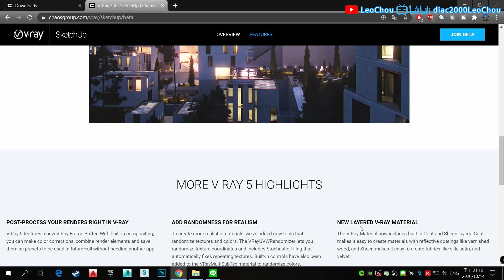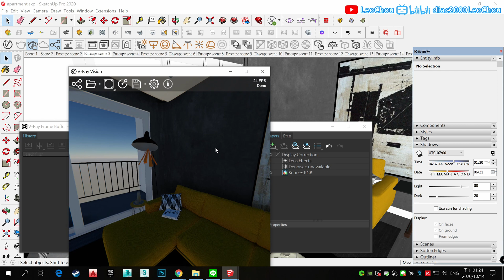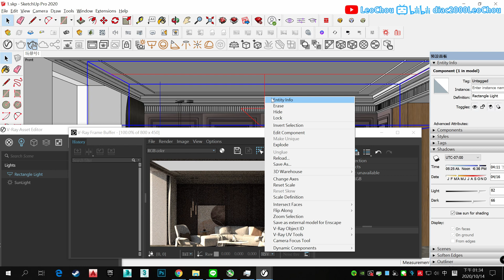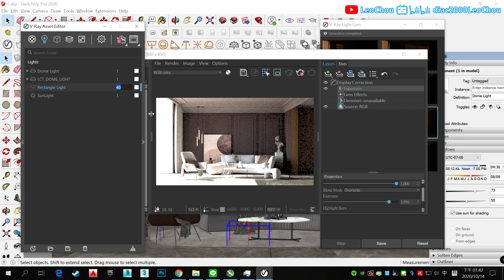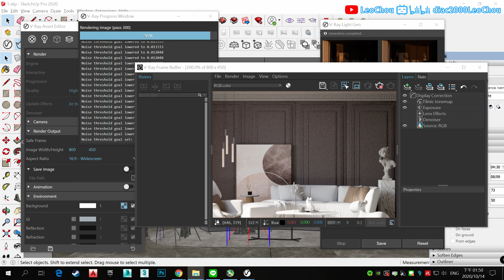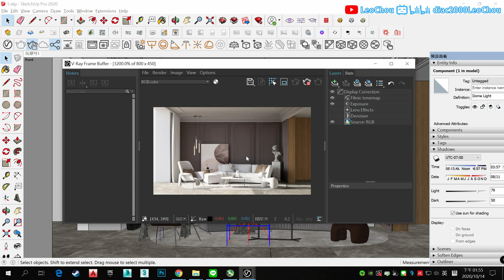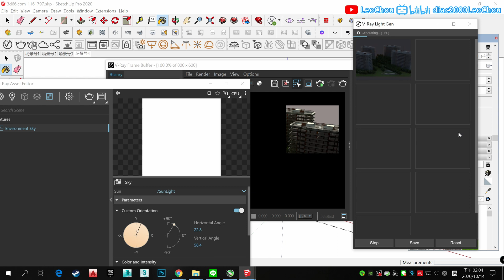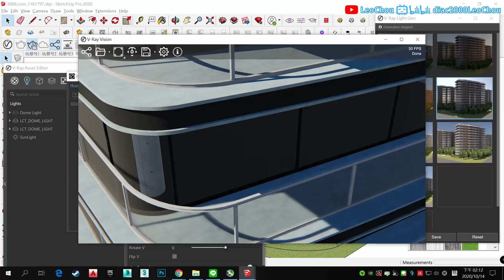V-RAY 5 FOR SKETCHUP BETA First Walkthrough! Join Beta and Install application!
U can check this video and tell what do you think!
Any C&C or quotes are welcome!

If you need the best Gpu Display card ! Please check this amazon store!
MSI RTX 2060 SUPER ONLY 369.99USD

GPU：GeForce RTX 2080 Ti
CPU：Intel(R) Core(TM) i7-6700K CPU @ 4.00GHz
RAM：32 GB RAM